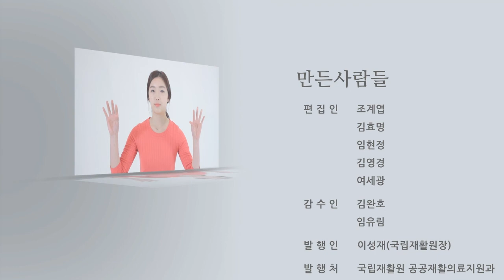[장애인건강UP] 9편 뇌졸중 장애인의 활기찬 일상을 위한 건강체조